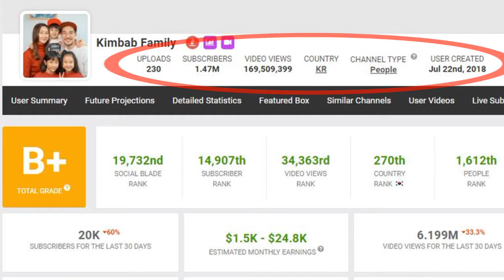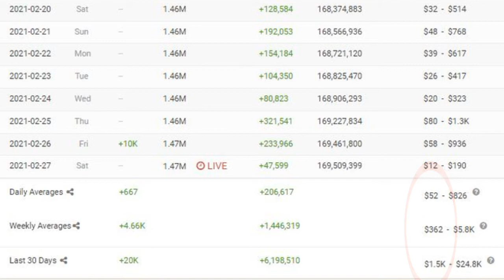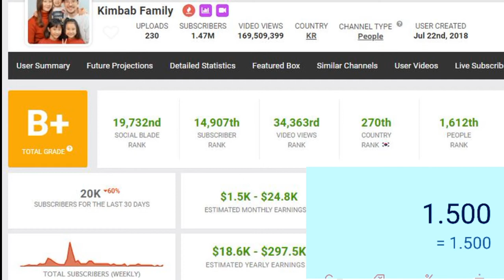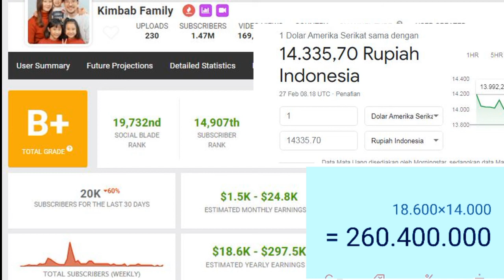gaji Kimbab Family dari youtube terbaru 2021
pada video kali ini membahas gaji Kimbab Family dari youtube berdasarkan data socialblade.